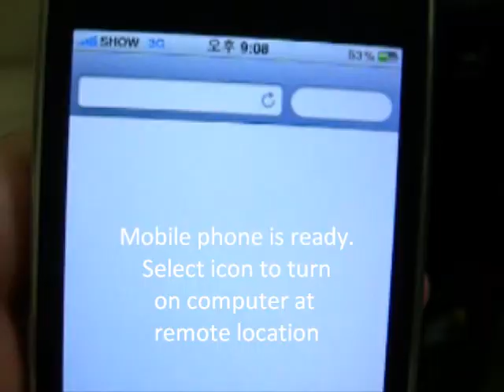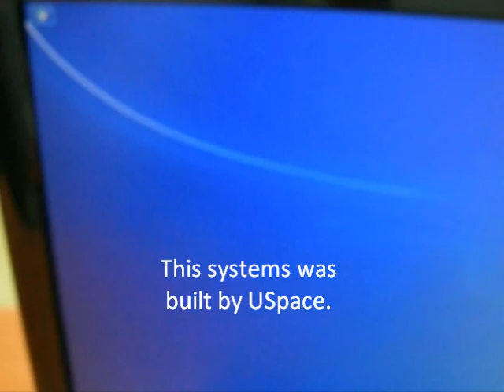iPhone boots PC by internet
iPhone and Android mobile phone boots PC by internet.